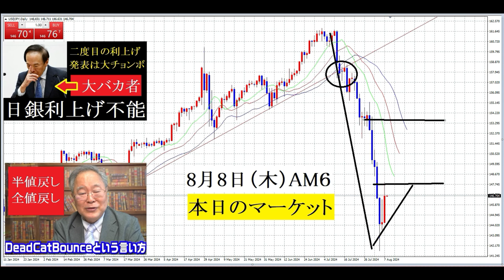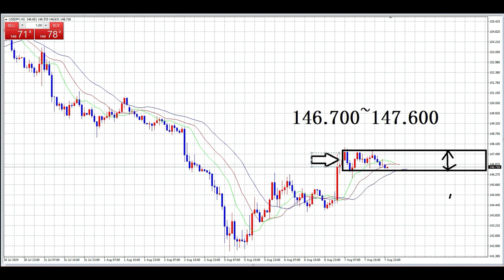【FX】「YOUTUBER高橋洋一」と現役日銀トップ「植田総裁」